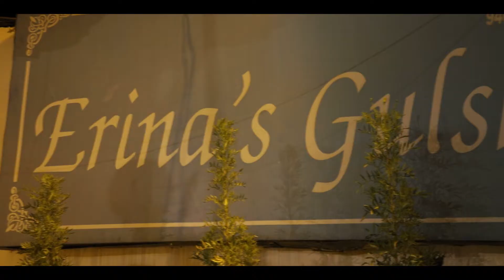Tanvi 💘 Sanjay || Wedding 2019 || Kamal Studio Model Town Pathankot M.7009293852, 9417334240